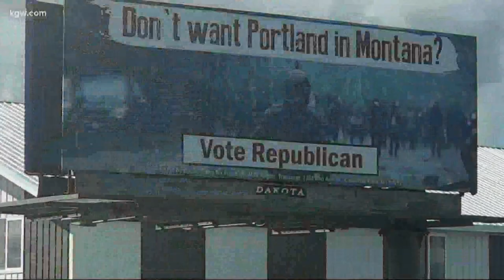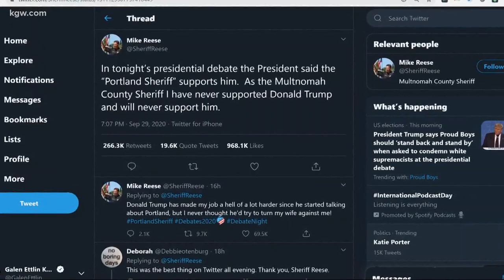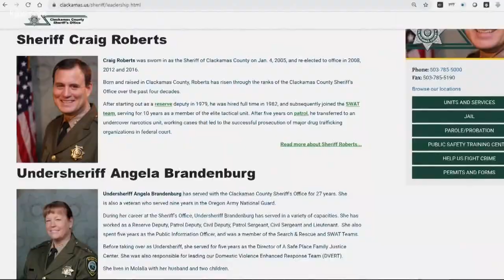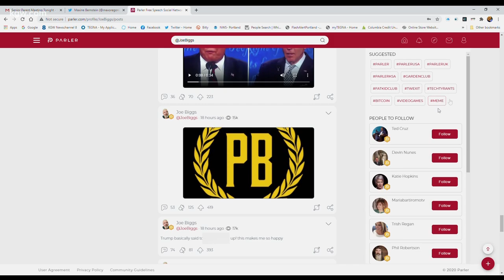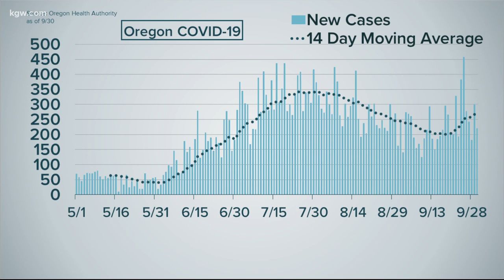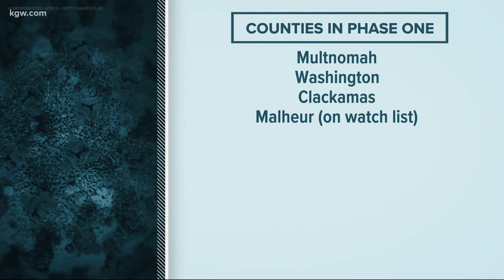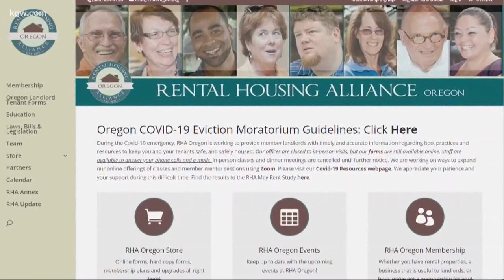Top Stories: 11 p.m. 9-30-20